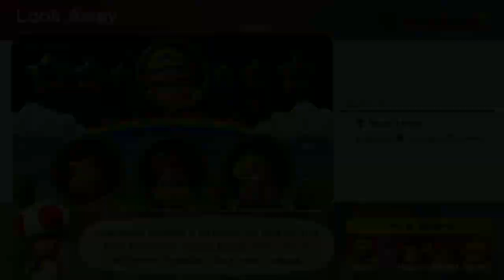Mario Party Superstars Peach's Birthday Cake Peach vs Daisy , Wario & Donkey Kong